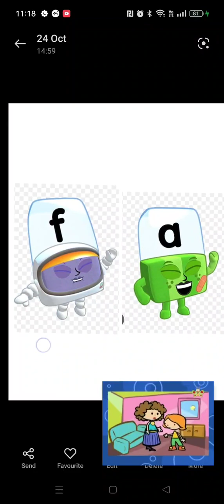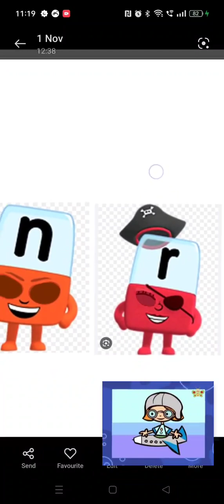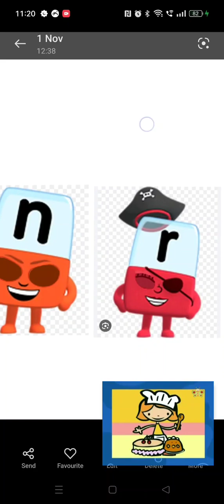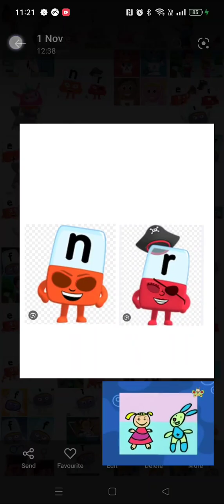Mixed Up Mary Episode 13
Mixed Up Mary Sally With Klinik